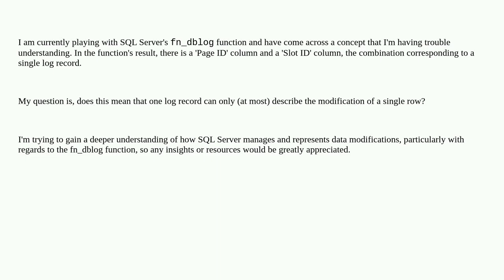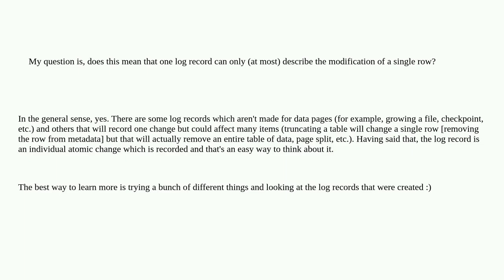Dba: Understanding the Relationship Between Log Records and Modifications a Log Record Can Do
Understanding the Relationship Between Log Records and Modifications a Log Record Can Do

A special thanks goes out to the community

  transaction-log sql-server